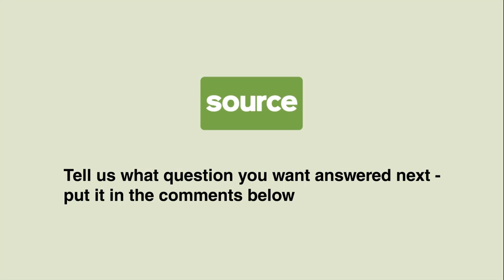Creative Career Advice - Director of Strategy with Richard Huntington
asks London's finest creative and marketing agency people how to be successful. In this shortened series, we cut to the chase and put together all the most important questions from each interview, in this video Richard Huntington of Saatchi & Saatchi gives us an insight into his lengthy career, and what he thinks the best part of agency life is.